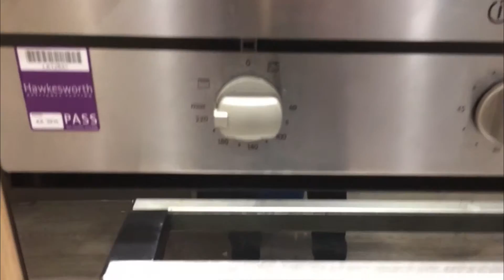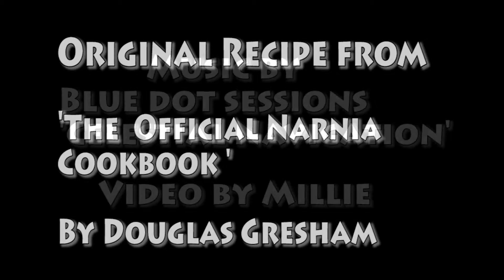Cooking with Books - Narnia: Mrs. Beaver's Marmalade Roll-on-the-run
Cooking with Books- Narnia edition!

All the extra information is at the end of this video! Please enjoy!
Millie